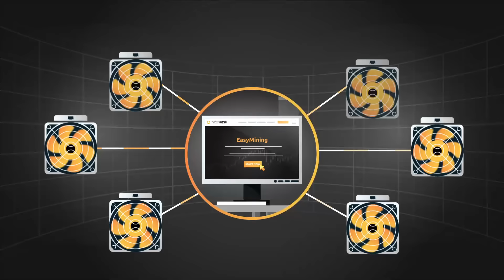NiceHash EasyMining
EasyMining is the ‘original’ concept of mining. You validate blocks of cryptocurrency transactions with your own computing power and get a reward for your ‘work’. But mining has evolved so much that now very large ‘pools’ (groups of computing power) make it much harder for an easy miner to find a block on their own, since you are competing against much larger operations, and they split the rewards among all their miners.

But what if you could summon up hashpower on demand and use it to mine?

This is exactly what NiceHash does. We provide the hashpower of other miners so that you can use it to try and mine a block yourself, meaning you potentially get the whole block reward, and do not have to share it with anyone!